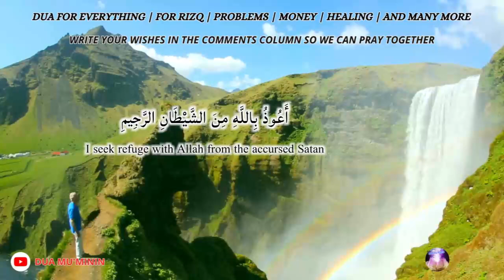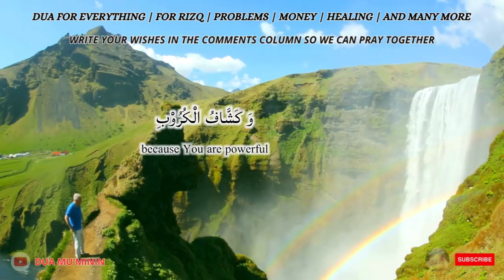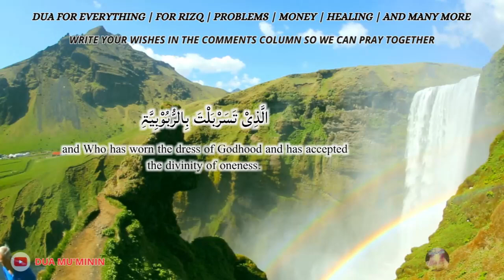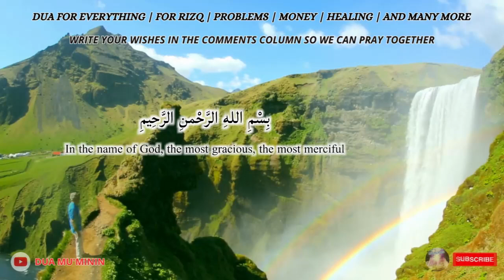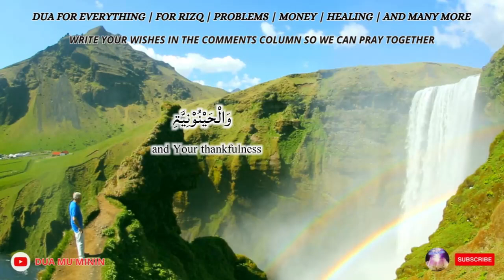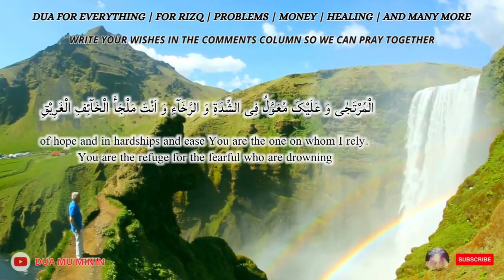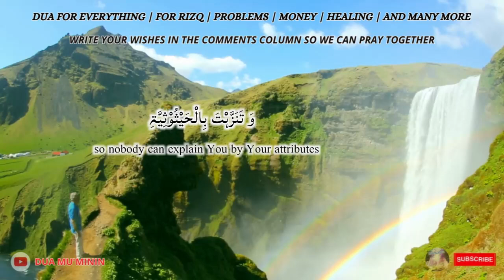Just this 1 Dua then whatever your wishes and problems will be resolved